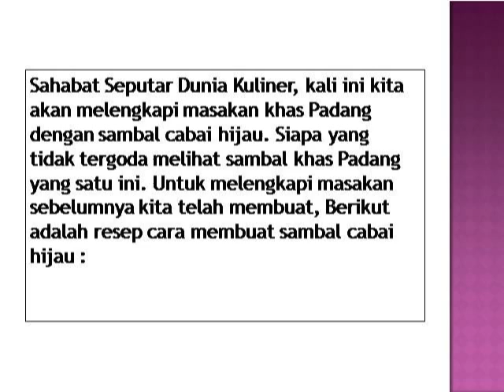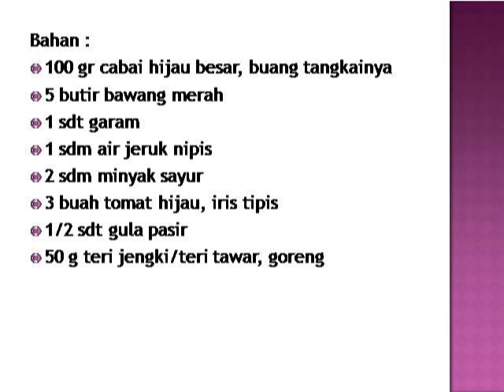CARA MEMBUAT SAMBAL CABAI HIJAU MANTAP!!!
cara membuat sambal hijau, cara membuat sambal hijau ala padang